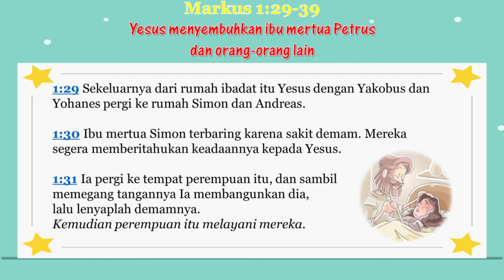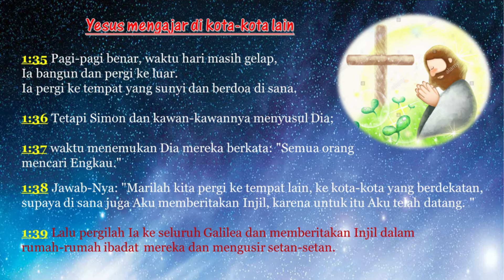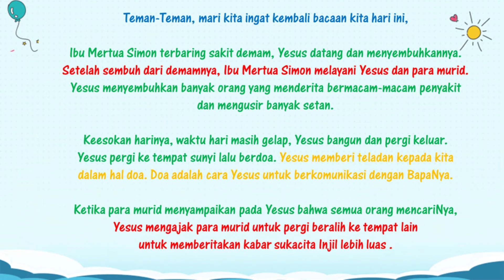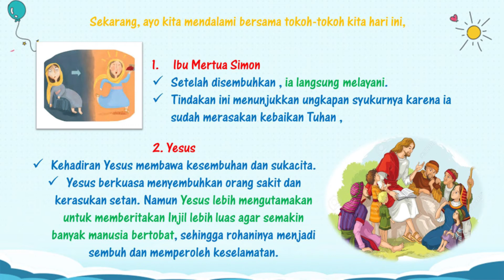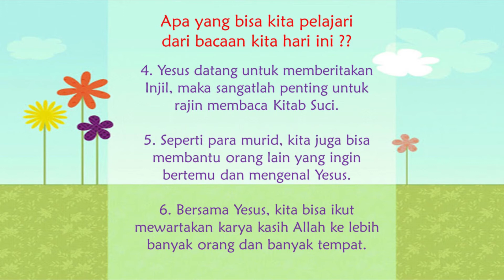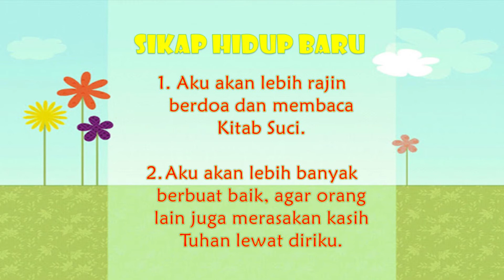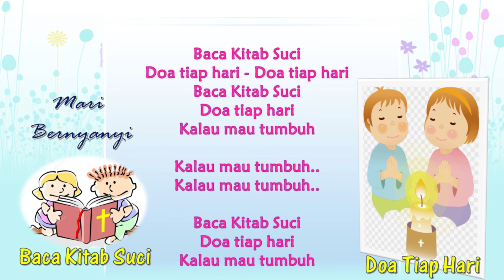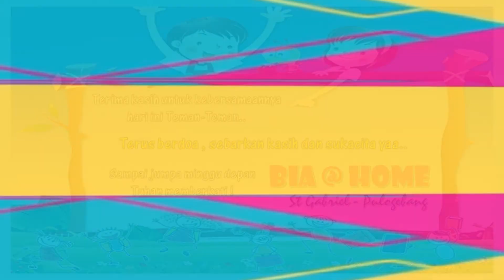Bina Iman Anak @home pada Hari Minggu Biasa V, 7 Februari 2021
BIA @home Paroki Pulo Gebang Gereja St. Gabriel pada Hari Minggu Biasa V, 7 Februari 2021.